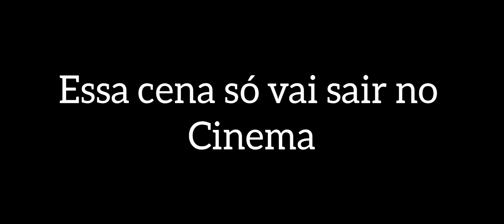Cena vazada do filme Godzilla X Kong